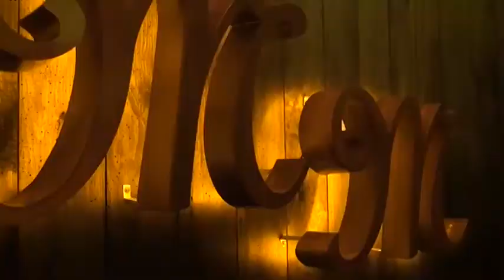Inauguración de Meson Monier